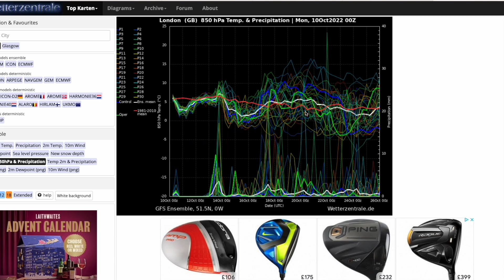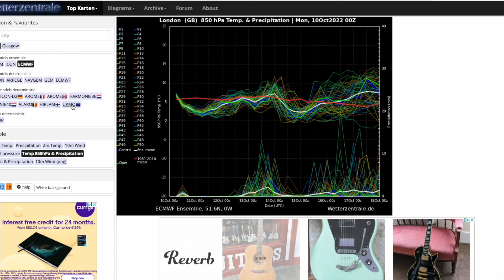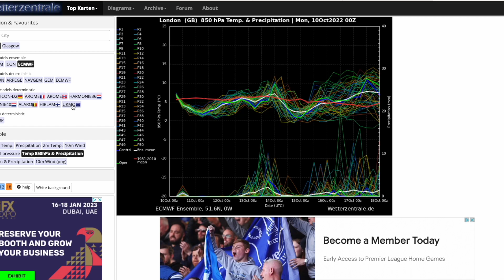Greenland Blocking Giving Major Airmass Uncertainties! 10th October 2022